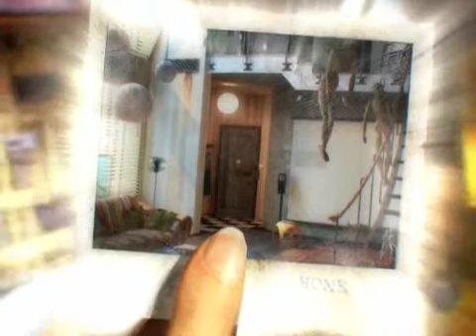F.A.C.E.S. Collector's Edition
When a medical consultation goes terribly wrong, it's up to you to realize the full potential of your unique ability and save the day! Discovering that other people have similar gifts as yours, you realize that evildoers would do anything to possess your talents. Dive into F.A.C.E.S. and explore gorgeous Hidden Object scenes to become a hero!